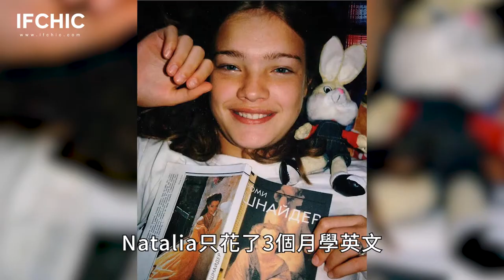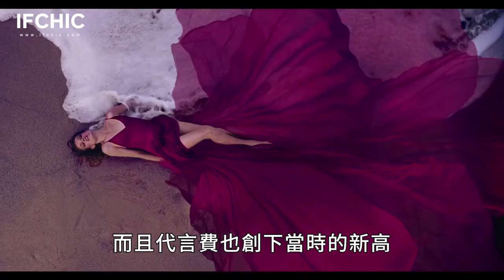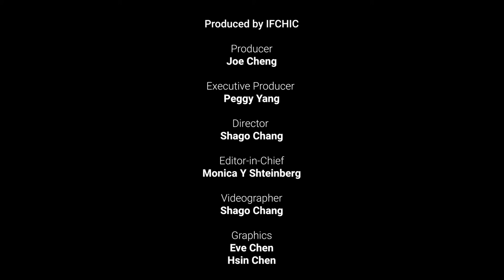生了5娃的超模Natalia Vodianova，從街邊賣水果成為LVMH集團太子妃的超展開人生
有著俄羅斯芭比之稱的俄羅斯超模Natalia Nodianova前幾天正式成為LVMH集團的太子妃，出生於俄羅斯貧窮小鎮的她是如何從街邊賣水果的水果妹，而晉身成為世界超模呢？請看以下我們的報導。

影片推薦：從遊牧女孩成為超模進而拯救上億婦女的【沙漠之花】華麗絲迪里